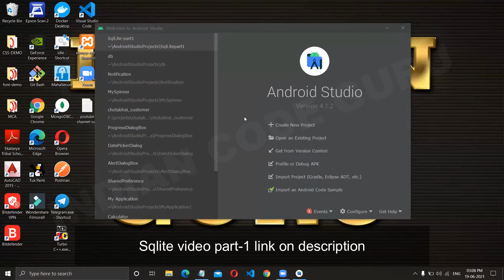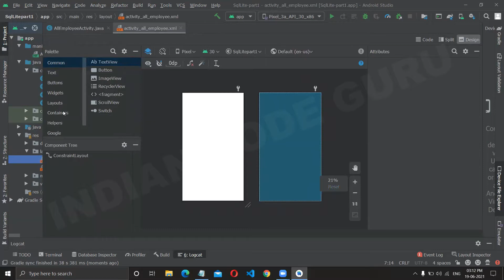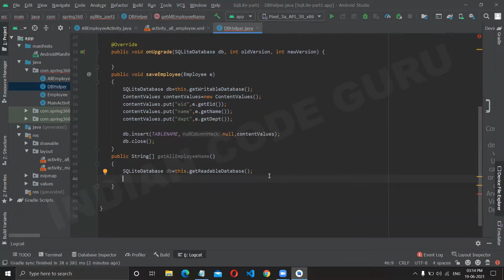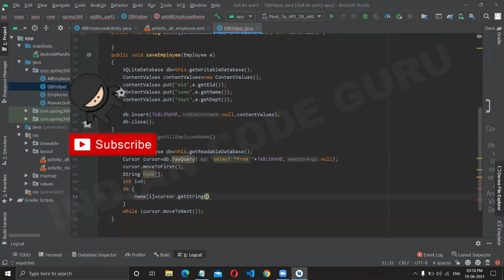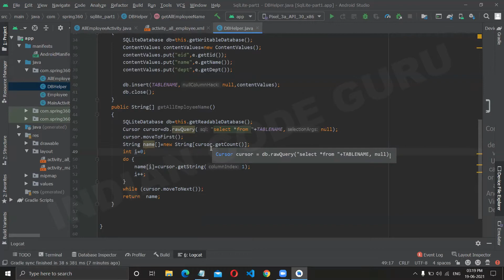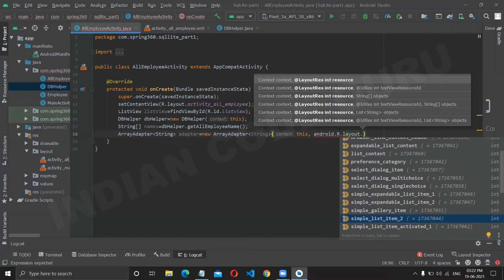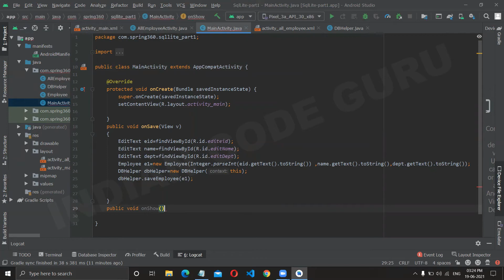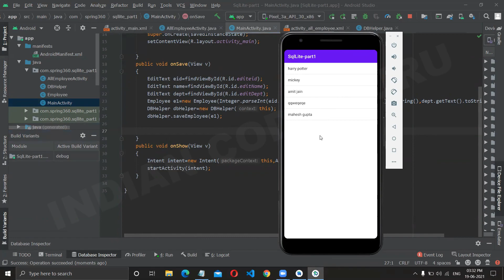Android Sqlite database part-2 | How to load sqlite data on the listview| select query on sqlite db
This video is a part 2 of SQLite with android. in this video we can see how to connect SQLite with android .and also we can learn how to store data on the SQLite using android code .we can also learn how to load sqlite data on listview and also learn how to use select query on sqlite database.
Events in JQuery How to assign event in jQuery step by step in Hindi part 2
What is JQuery How & Why to use JQuery step by step tutorial in Hindi part 1
ABOUT OUR CHANNEL  👇
Our channel is about information technology ,software, tutorials, programming . We cover lots of cool stuff such as tutorial, jokes and and some technical fact